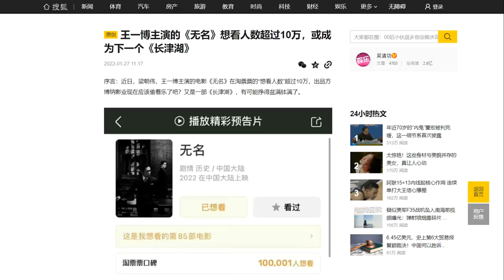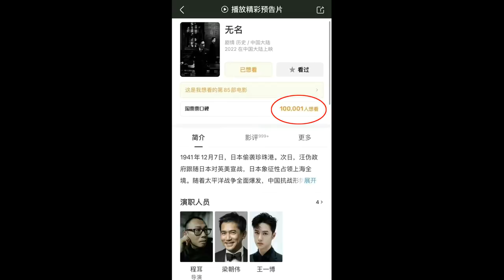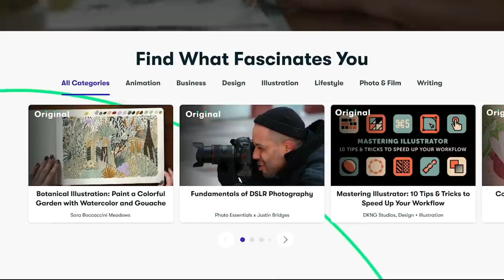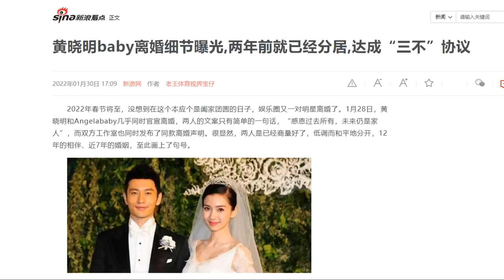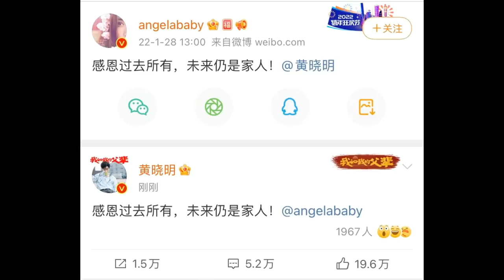Huang Xiaoming & Angelababy agree to 3 nos/ Wang Yibo's Nameless/ Because of Love 02.01.22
Learn Mandarin on Skillshare!

Welcome to Chinese Entertainment Update Feb 1st 2022 edition. Here are some stories in Chinese drama land that caught my attention and I thought I'd share it with you guys.

THE RUNDOWN:

1:19 Confirmed premiere dates
         (Hello, the Sharpshooter, To Our Dreamland of Ice,
         The Autumn Ballad, Why Women Love)
3:42 Tony Leung and Wang Yibo's Nameless
5:16 Jackie Chan's Ride On
6:51 Zhang Ruoyun Joy of Life S2
7:31 Huang Xiaoming and Angelababy's three nos
9:12 Lin Chi-ling
9:56 Where's Marcus At?